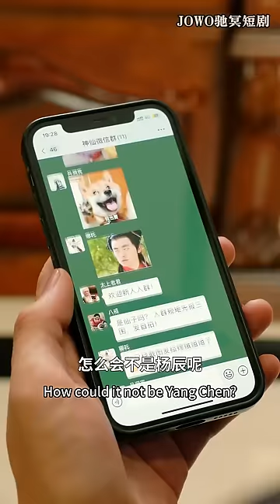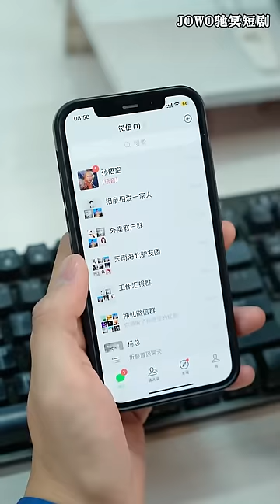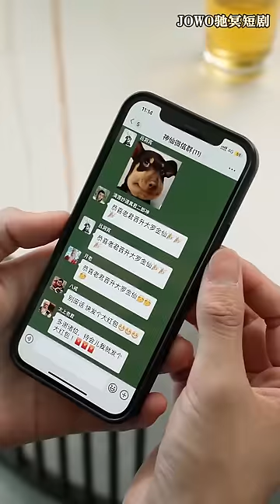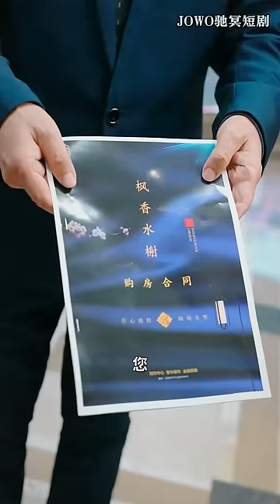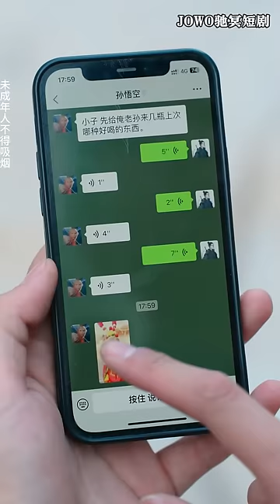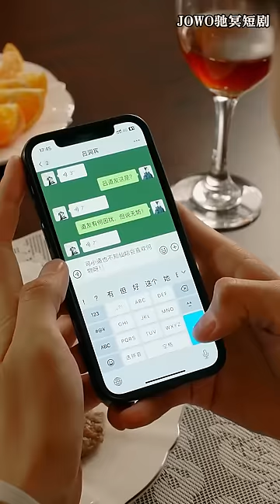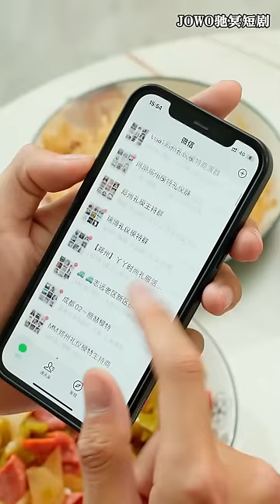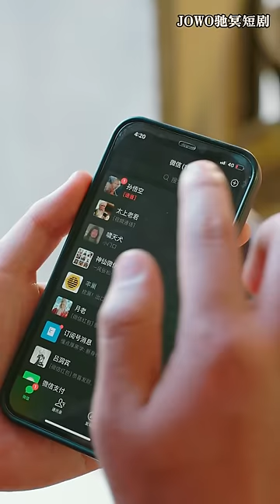[MULTI SUB]必看！外卖小哥在聊天群里抢红包，结果群友都是神仙，掉落各种神级装备，不经意间成了大佬《神仙微信群》逆袭 短剧 打脸 都市 赘婿 废柴 超能力【JOWO驰冥短剧】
今日推剧【神仙微信群】